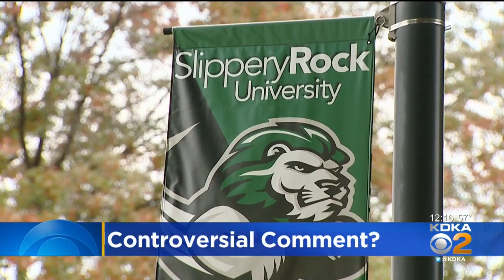Dr. Phil Issues Letter Of Apology To Slippery Rock University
Daytime television host Dr. Phil McGraw has issued a letter of apology to Slippery Rock University.